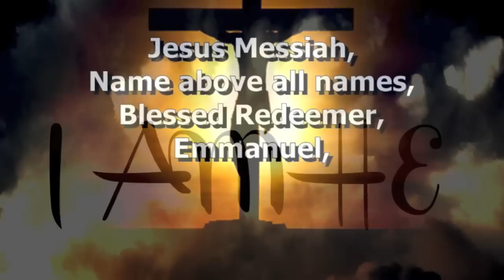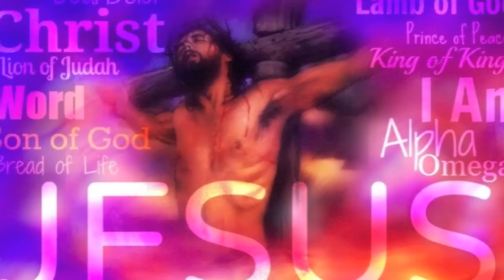Bishop Paul Morton "Something Happens (Jesus)"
This is track 4 from the 2012 CD entitled "Best Days Yet".